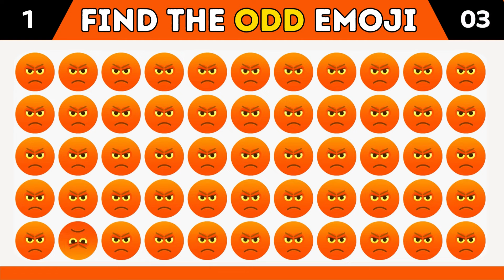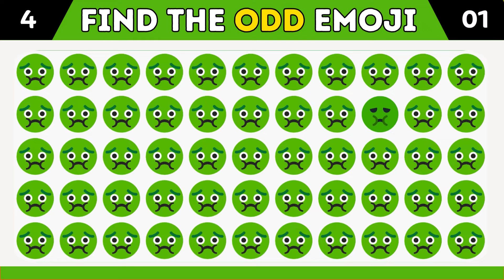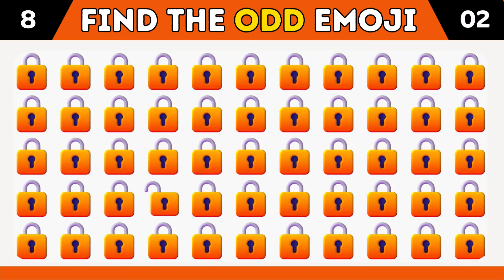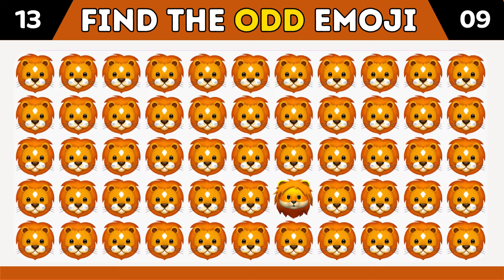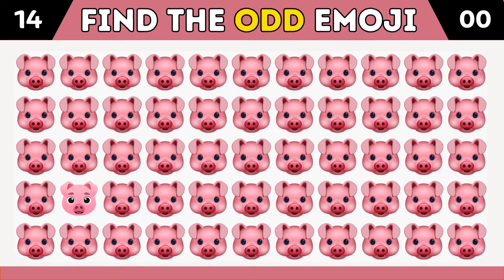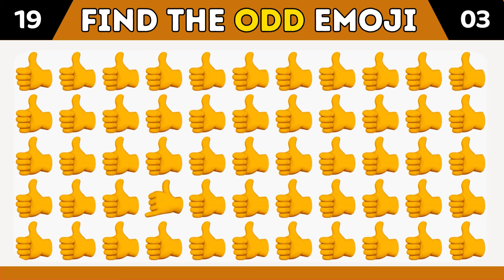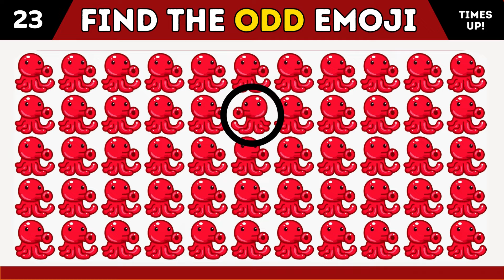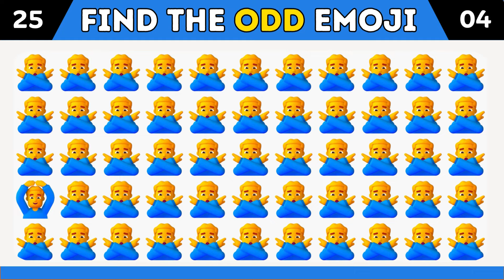Finden Sie ODD One Out 🌻 | Emoji-Quiz 🌻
Find the ODD Emoji | Emoji Quiz 🌻🌻🌻